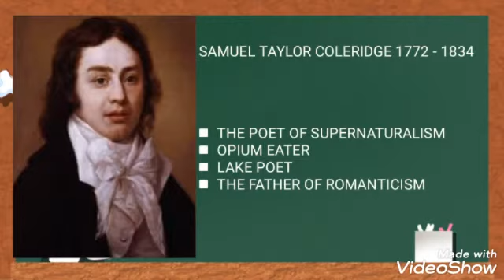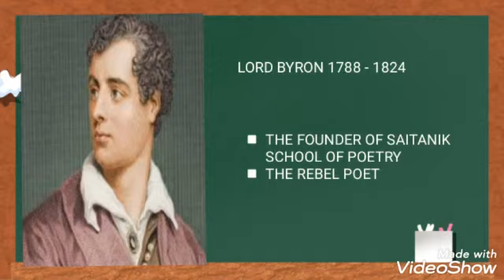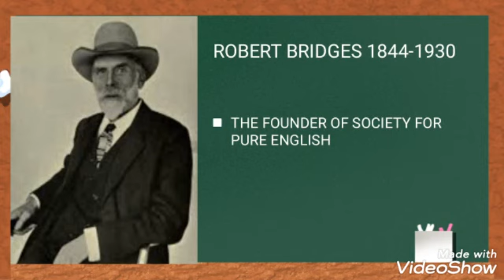pioneers of English literature part II